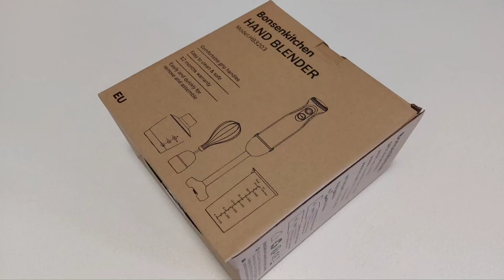BONSENKITCHEN Potente, tanti accessori, versatile ma niente lavaggio in lavastoviglie!